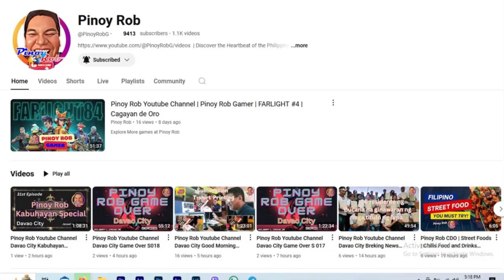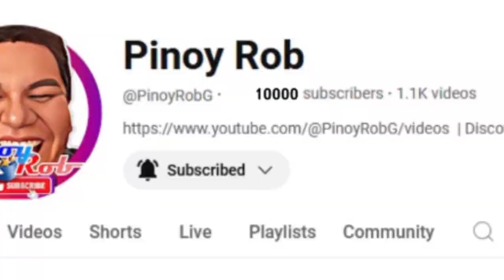Pinoy Rob Youtube Channel Davao City Kabuhayan Special 62nd Episode1